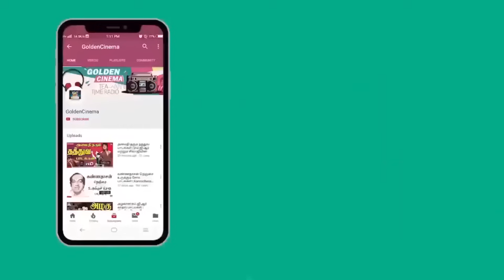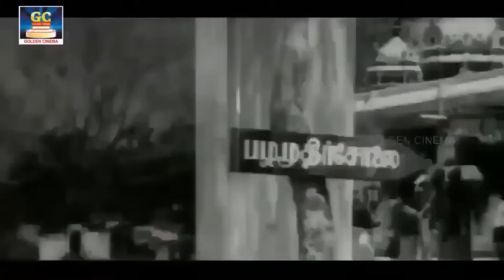1960 முதல் 1980 வரை வெளியான சிவாஜி பாடல்கள் | 1960s To 1980s Sivajiganesan Songs | Sivaji OLd Hits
சிவாஜி சூப்பர்ஹிட் பாடல்கள் | Sivajiganesan Superhit Songs | Tamil Old Sivaji Megahit Padalgal | HD

Movies
ShortFilms
Special Programs
Events
Movie News